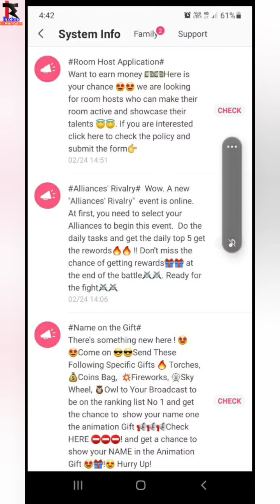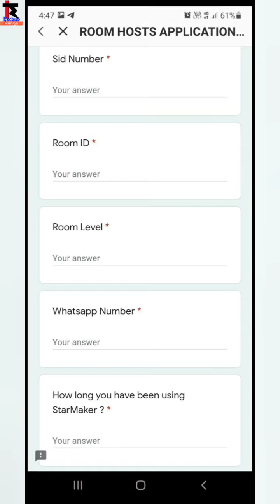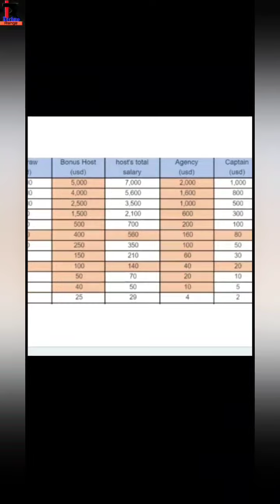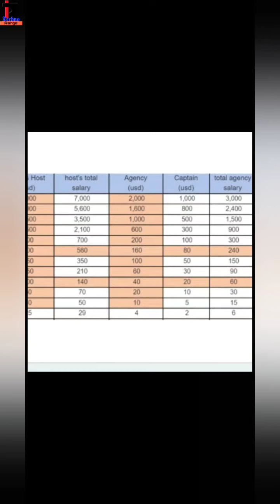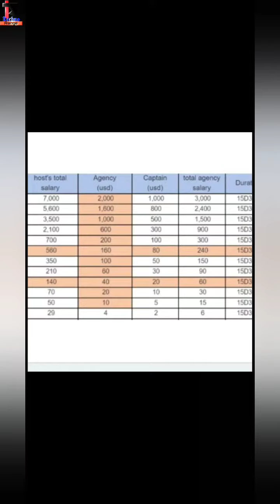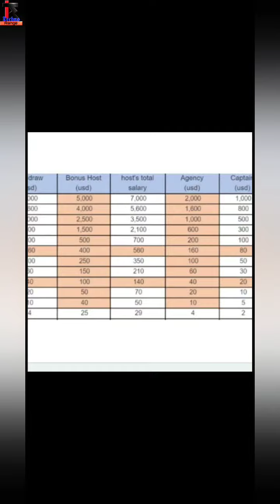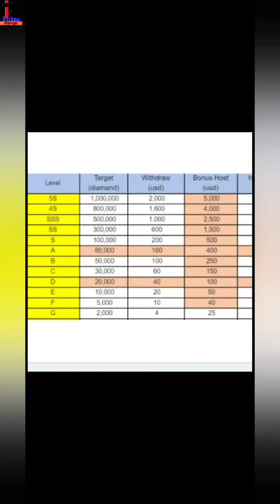starmaker host application notification | earning salary chart in part time job 🔥 starmaker exposed